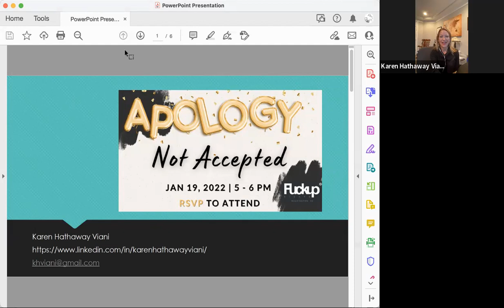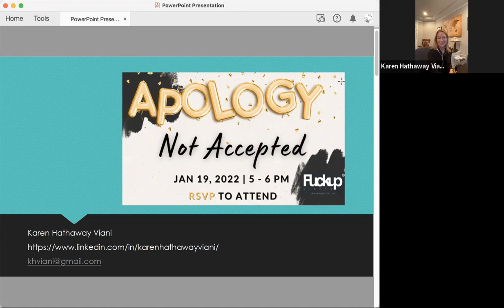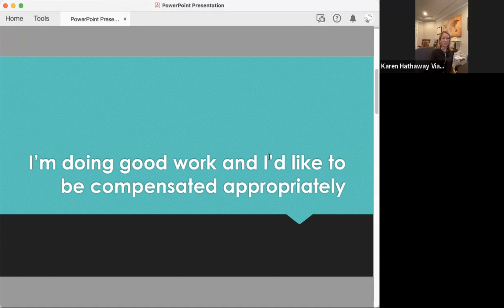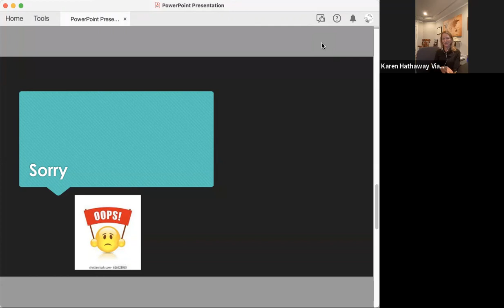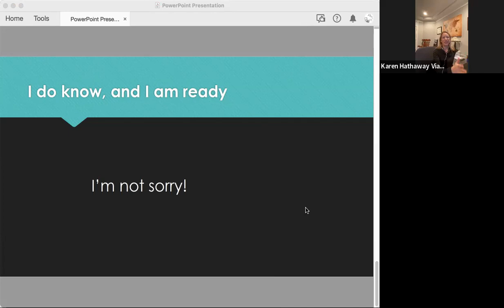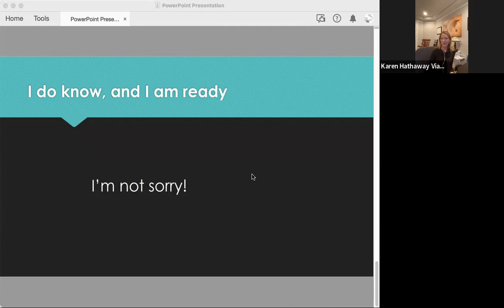10. Apology Not Accepted: When your apology (or lack thereof) goes all wrong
One of my friends from Europe observed, "Americans apologize a lot, including for things that they don't need to apologize for, like accidentally blocking the way." Karen Viani reminds us that standing up for our Value is another thing we should NOT be apologizing for. As we start a new year in the midst of the Great Resignation, it is important to remember that this is an opportunity to Renegotiate, ReInvent, and ReImagine your role, career, and needs, not simply ReShuffle to another dead-end space."  However, whether you choose to stay or leave, you should NEVER apologize for standing up for You.